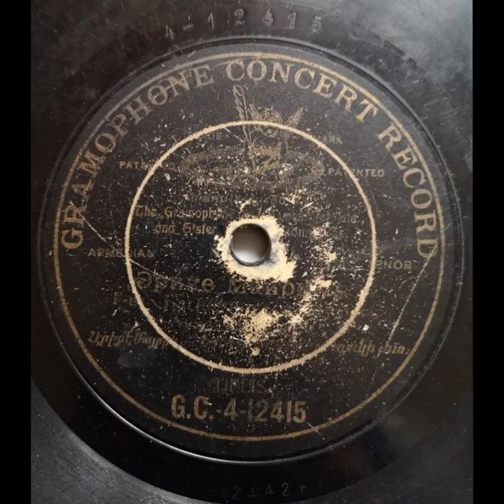LISTEN! PERSIAN FOLK - BAGRAT BAGRAMOV - RARE 78 RPM 10” SHELLAC RECORD 1907 G&T